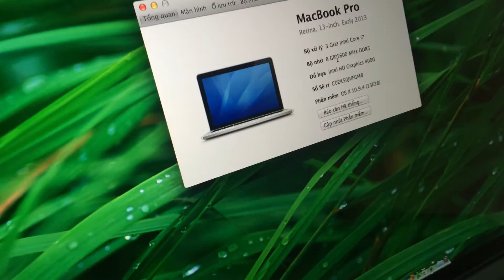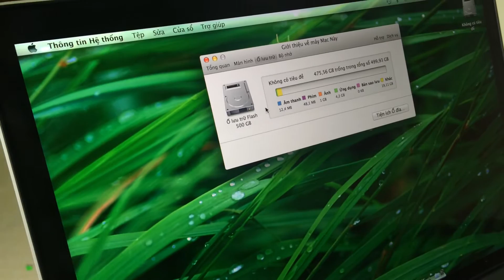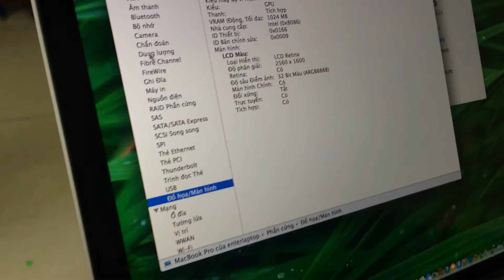Macbook Pro Retina ME662 i7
MACBOOK PRO RETINA ME662 FULL OPTION i7
Mô tả:Vừa rồi bên Shop mình bị dám đoạn chuyển hàng từ Mỹ về nhiều bạn hỏi hàng không có bán, Hôm nay Shop xách về được 2 Mã Víp nhất 2013 là ME662 Bản Ful Option giá 31,500,000 VNĐ bảo hành 12 tháng nhé!
CPU Core i7 3,0Ghz
Ram 8GB DDR3 BUSS 1600
Ổ cứng SSD 512GB ghi đọc 6GB/1S cực nhanh
Vga intel Granphics 4000 1GB
Màn hình 13,3 Retina siêu nét độ phân giải khủng 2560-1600 nét từng kẽ tóc cho hình ảnh thật, sống động những chuyên gia làm ảnh khó tính nhất cũng không thể chê được.
Giao tiếp
Kết nối mạng Integrated 802.11 b/g/n ,10/100/1000 Base T
Tích hợp Webcam 2.0 , backlit key board
Trọng lượng (kg) - Kích thước 19 x 219 x 314
Xuất xứ Hàng nhập khẩu
Tính năng nổi bật • Touchpad
• Webcam gắn sẵn (built in)
• Màn hình rộng (WIDE)
• Màn gương
• Bluetooth
• Airport Extreme
Màu sắc Xám bạc, Vỏ nhôm, ALU Unibody Metal Thin and Light
Tính năng mở rộng
Cổng giao tiếp • USB
• Bluetooth
• Bộ đọc thẻ nhớ
• MagSafe Port
• Thunderbolt
• HDMI
HĐH kèm theo máy Mac OS X Mountain Lion + iLife'11
PIN/Battery 9 giờ
Thời gian sử dụng thường Up to 7 hours wireless web, Up to 30 days standby time